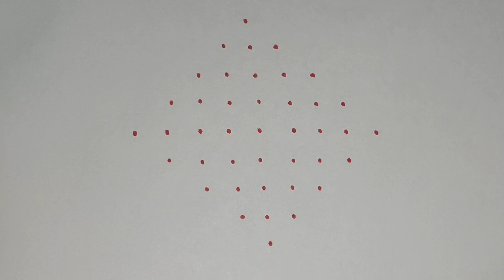9*1 melikala muggu // tippudu muggulu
Hi Friends 👋